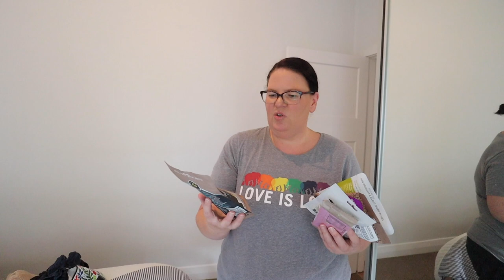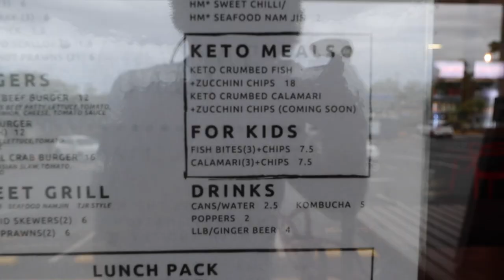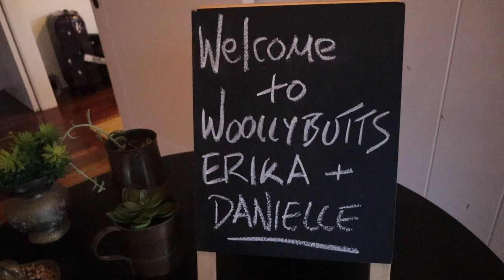Travelling to Byron Bay vlog - KETO FISH AND CHIPS!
Come along with us as we travel to Byron Bay and try some keto fish and chips . Love our videos and want to support us?

In this video, Dan and Erika travel to Byron Bay from newcastle. They also got to try the best keto fish and chips in Australia.